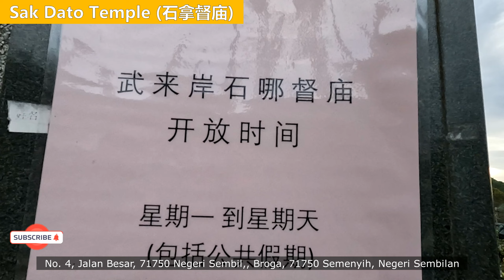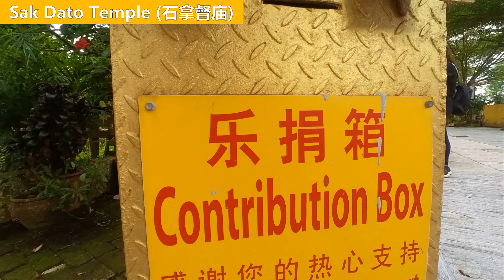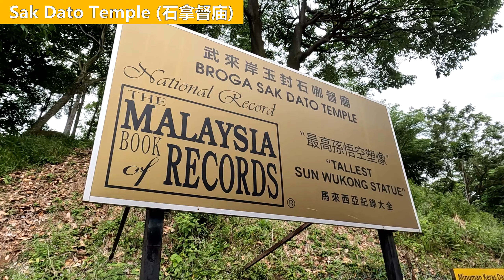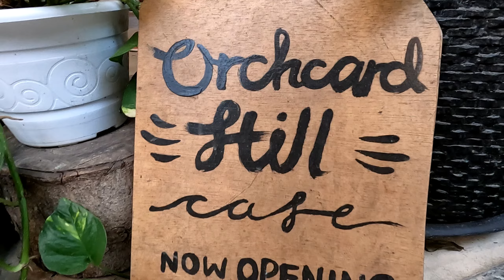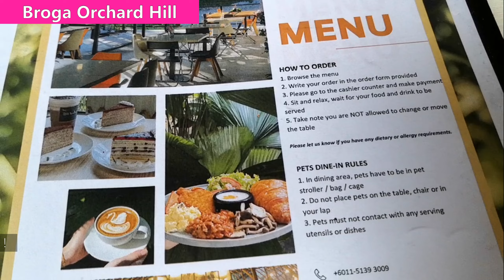Day Trip to Broga | Broga 2022 | Sak Dato Temple | Orchard Hill Cafe | Malaysia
Broga is a small town in Lenggeng, Seremban District, Negeri Sembilan, Malaysia. While the famous Broga Hill, situated in the part of Selangor state.

00:00 start
00:00:04 Sak Dato Temple (石拿督庙)
00:06:13 Broga Orchard Hill
00:10:23 Broga Little Kitchen

这样就不会错过我的新影片的通知咯